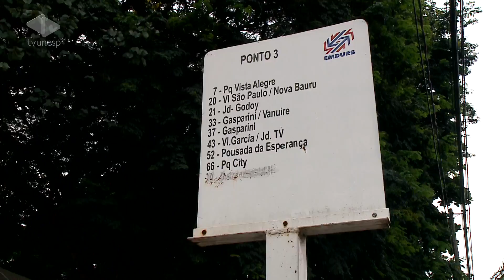Unesp Notícias - 22/01/2015 - Emdurb muda linhas de ônibus para atender nova modelagem - M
A Emdurb está fazendo alterações nas linhas de ônibus em Bauru. O objetivo é remodelar o transporte coletivo e torná-lo mais eficiente. Quem tiver dúvidas sobre as mudanças nas linhas de ônibus pode entrar em contato com a Emdurb pelo e-mail ou então ligar na Central de Apoio aos Usuários pelo telefone: 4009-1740.